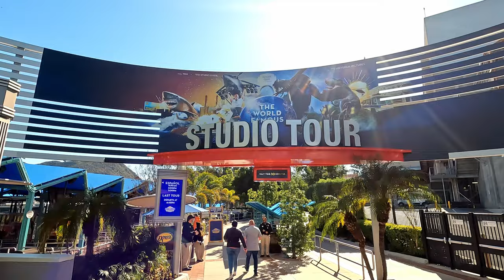Universal Studios Tram Tour Hollywood 2023 - Jaws, King Kong, Fast & Furious and NOPE [4K POV]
Take the World-Famous Studio Tour at Universal Studios Hollywood and see where movie magic is made!

0:00 Studio Tour POV Ride-through 2023
3:39 Front Lot
8:00 Metropolitan Sets
10:19 King Kong: 360 3-D POV
15:28 Picture Cars, The Lost World: Jurassic Park Props
18:42 Flash Flood Set and Six Points, Texas
23:36 Little Europe Sets
25:26 Earthquake: The Big One
30:10 Jaws Encounter
32:57 Chicken Ranch/Colonial Street/Wisteria Lane
37:40 Bates Motel/Psycho House
38:34 War of the Worlds Set - Studio Tour POV
40:45 Jupiter’s Claim - Jordan Peele’s Nope
43:11 Fast & the Furious: Supercharged
48:50 Studio Tour Finale

Filmed between January - June 2023 at Universal Studios Hollywood in Los Angeles, California.